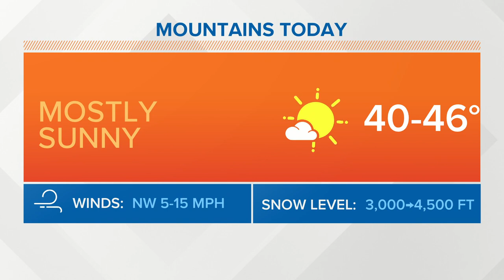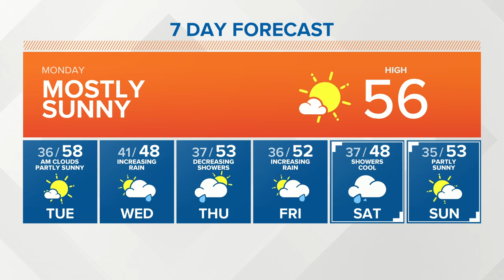KING 5 Weather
4-5-2021 afternoon forecast with KING 5 Meteorologist Rich Marriott.